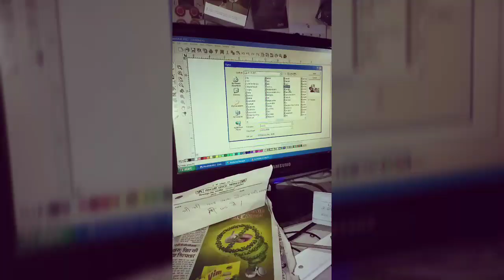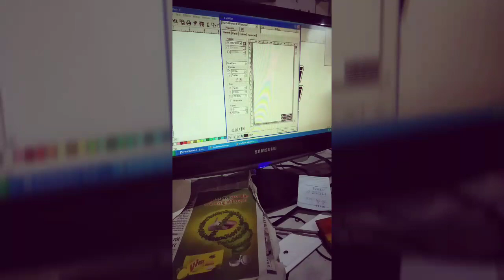THUNDER BIRD (BULLET) custom Graphics (Sticker)|Must Watch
ULLET ROYAL ENFIELD STICKER